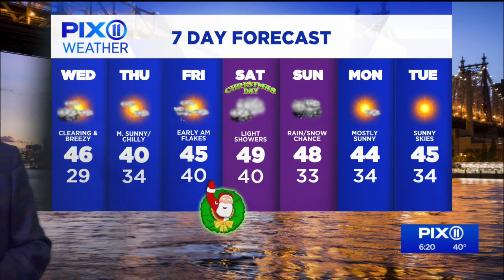Mr. G has his eyes on the Christmas forecast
Snow isn't out of the question, but it at this time it's "too close to call" as our political reporters would say.